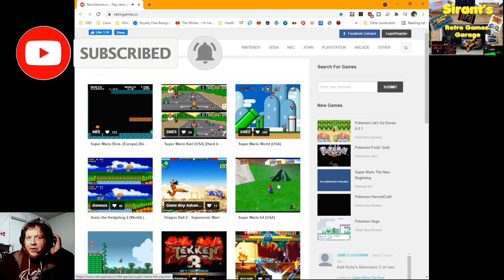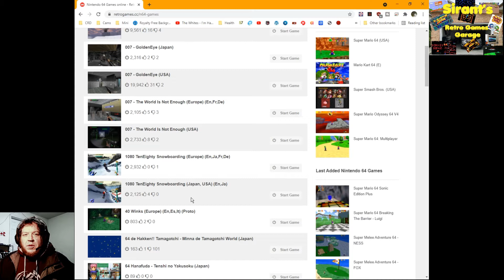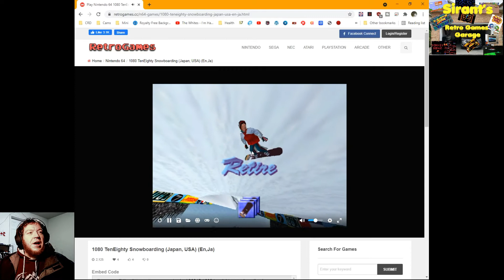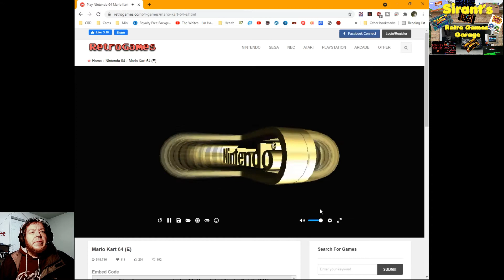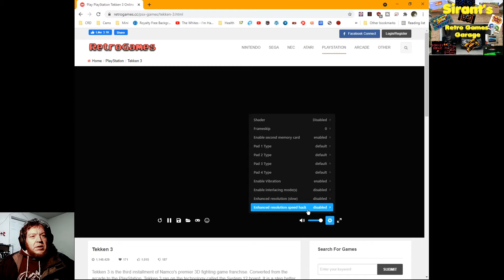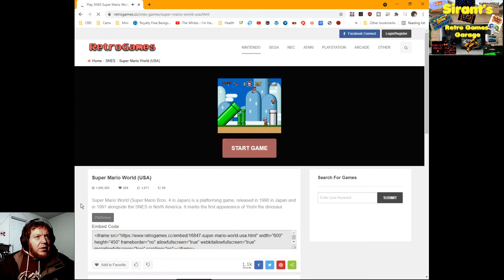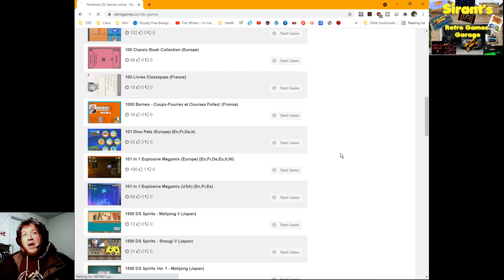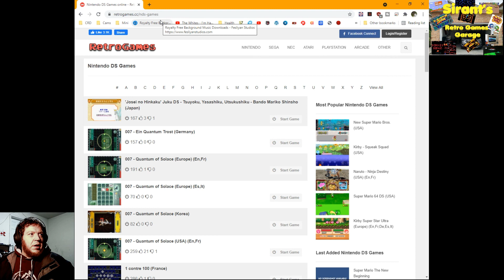Sirant Presents: Sirant’s Retro Games Garage! Episode 2 - More FREE Retro?!?!? Yup!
Hey everyone, Welcome to Sirant’s Retro Games Garage! Today we are going to look at another pretty dang cool FREE offering for Retro Games enthusiasts!! Bored stiff at work and need a quick fix? Have kids bored at home during COVID (or YOU for that matter) but don't want to try finding/buying a gaming computer/console?? Look no further!
Below you will find links to the same gear I use in the Retro Games Garage!

If you have any ideas for content you would like to see, or would like to ask me a question, please do so in comments or join me someday for a fun filled Live Stream!!

Wired Joystick I use in the Retro Games Garage!
Raspberry Pi Zero/W
Raspberry Pi Zero Case
Mini Projector
CRT Monitor – Yeah Right! Garage Sales Baby!!